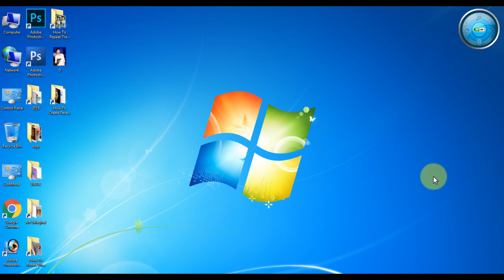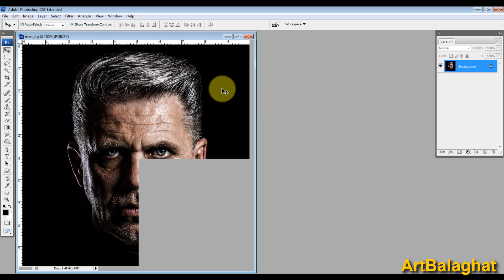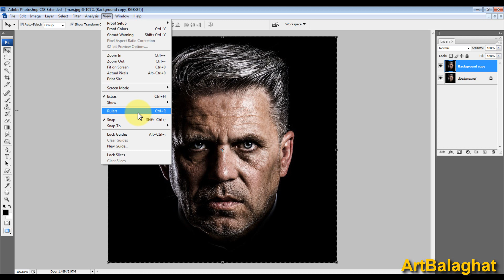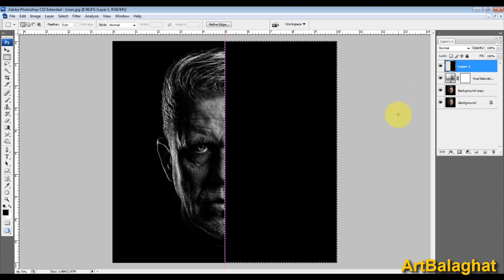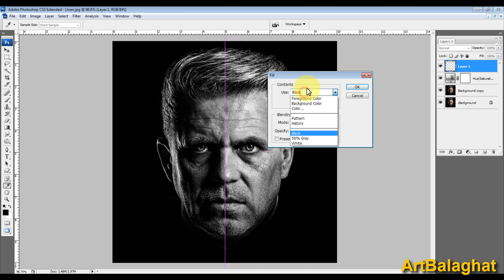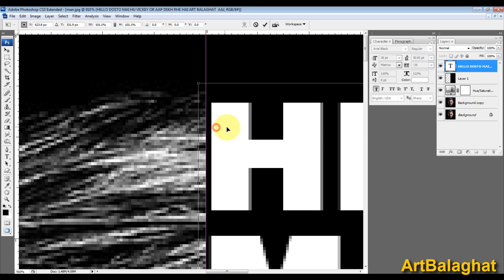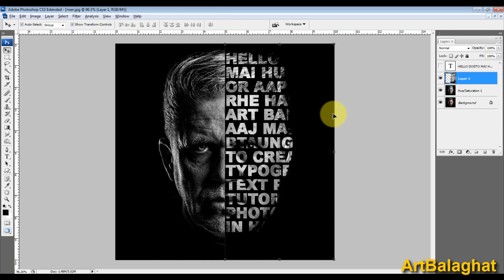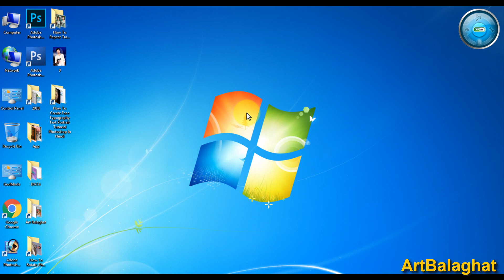How To Create Face Typography Text Portrait Tutorial Photoshop In Hindi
Hello friends, I am looking for you, Art Balaghat friends, we are talking in this video of today. What is the definition of fashoprifi and what processes are there in it and also in this information I get you there is any other problem. So you can ask me thanks
नमस्कार दोस्तों मई हु विक्की आप देख रहे है आर्ट बालाघाट दोस्तों आज के इस विडियो में हम बात कर रहे है फेश तय्पोग्रफीय क्या है कैसे कम करती है और इसमें क्या क्या प्रोसेस होती है और भी जानकारी इसमें मैंने आपको बयाता है बाकि कोई और परेशानी हो तो मुझे पुच सकते हो थैंक्स